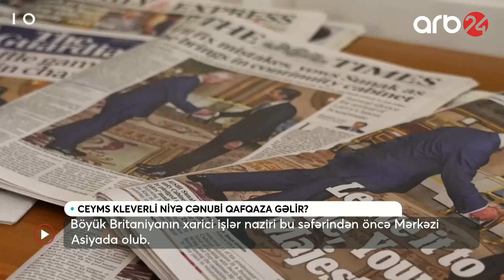Kremlin hibrid savaş planı: Britaniya Qafqazda böyük toqquşmanı başladır?